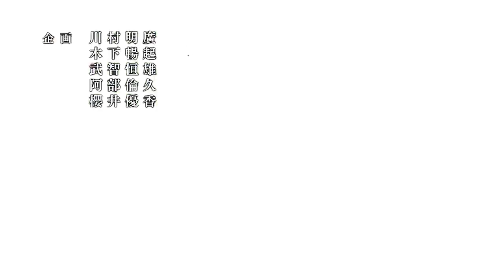【Piolacraft】Opening (BLACK MEMORY THE ORAL CIGARETTES)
Creador original :
#1 MikeAftomExe

#2 Linguo Random

Espero les haya gustado mucho 💖 perdón por la inactividad eh tenido problemas Personales y también con el copyright ,resubire el anterior video muy pronto , mientras disfruten de este opening de piolacraft que me ah tomado mucha trabajo aunque no lo parezca , no olvides dejar tu like y suscribete si quieres uwu)/

Aquí todos los episodios hasta la fecha : Piolacraft

ARTISTA ORIGINAL : THE ORAL CIGARETTES

Canales :

#1 MikeAtomExe

#2 MikeAftomPlays

#3 SúperZgamerExe

Uh uh uh uhuh

Hold for a moment
Kikiaki ta genjitsu kara no tohi
Daitai wa ego no shisi
Eikyu nante sa

Negatte mo nai kanai yashi nai sa
Holly seinaru yoru no kokochi wa
Hijo ni zankoku na jimonjiti

Ko ka fuko ka wa jibun no me ni
shika mie nai sa...
No one get close to me

Black memory

Jinsei wa mamoru beki mono de deki te I te
Itsuka oh oh oh koeru

Do nattatte ii toka
Mo iwase nai yo
Hibike oh oh oh zenshinzenrei kake te yaru sa

Sinopsis : Piolacraft